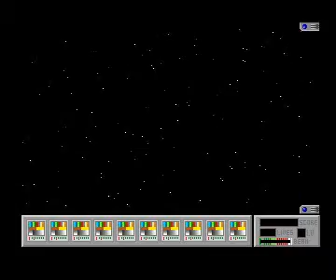paranoid for Amiga (2)